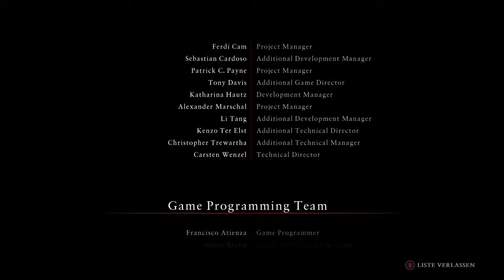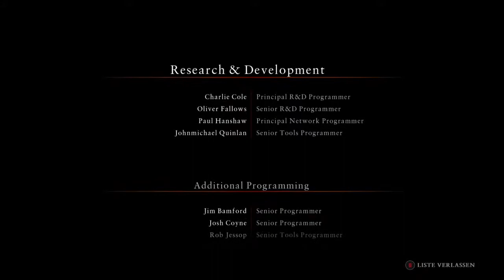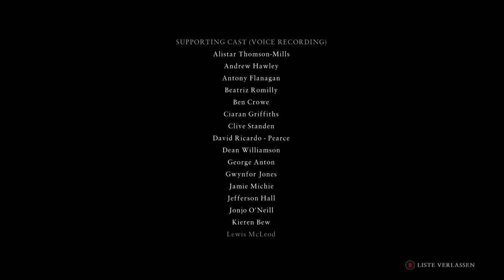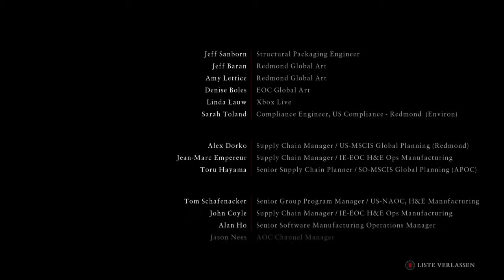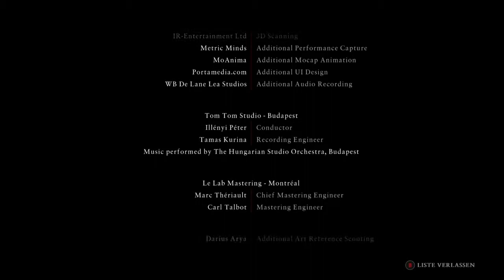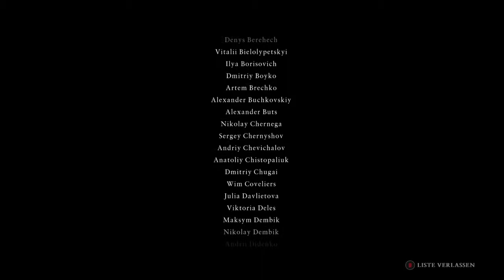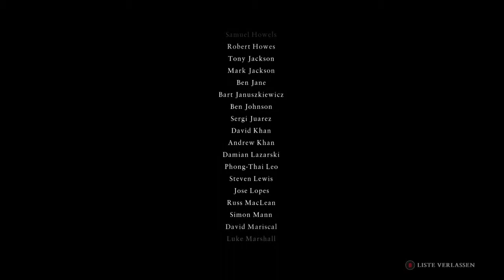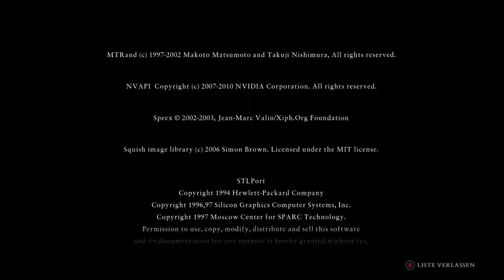Let's Play Ryse: Son of Rome #24 - Ave Ceasar [Xbox ONE] [Deutsch] [HD 720p]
Ryse: Son of Rome erzählt die Geschichte von Marius Titus, der mit ansehen muss, wie seine Familie von Barbaren getötet wird. Marius sinnt auf Rache und wird Soldat der römischen Armee in Britannien, wo er schnell zum General aufsteigt. Während sein Krieg gegen die Barbaren eskaliert, zeigt sich seine Bestimmung: Um Rache zu nehmen, muss er nach Rom zurückkehren.